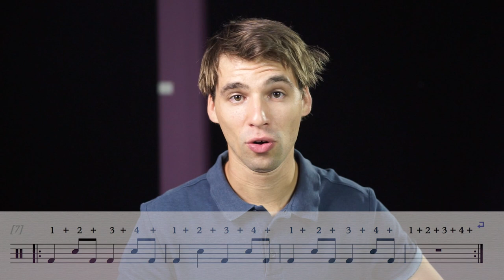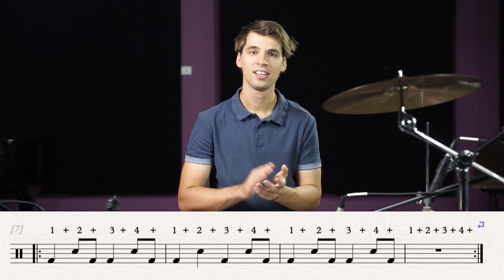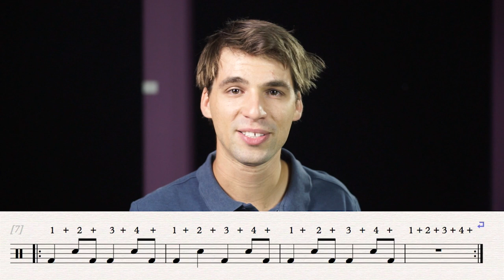How To Play Radioactive By Imagine Dragons - Drumming Made Simple Episode #5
In this episode Chris Scaglioni teaches you how to play the main drumbeat of Radioactive by Imagine Dragons on the drums.

Thumbs and share this resource if you like it.

All filming and editing by Matt Cabrera
All drumming and mixing by Chris Scaglioni